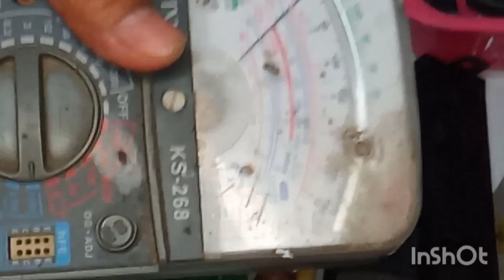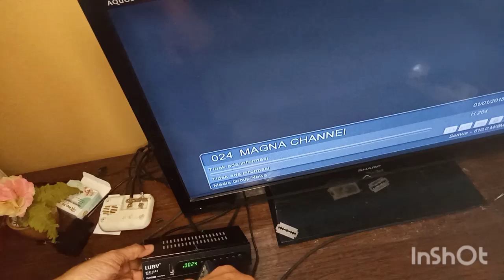Cara memperbaiki Set Top Box yg mati atau rusak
Silahkan tonton sampai habis Guys biar gak gagal paham